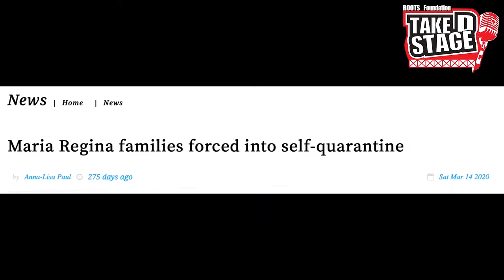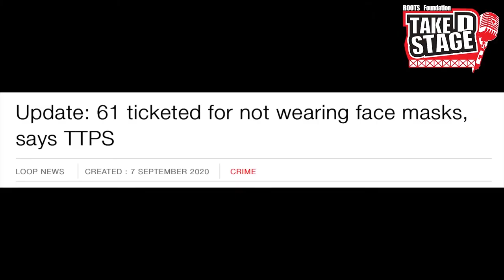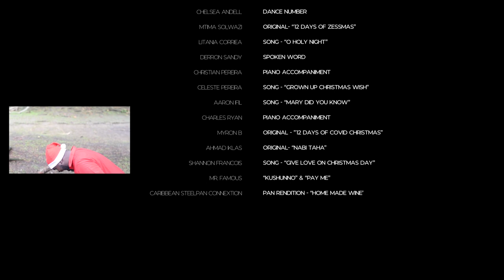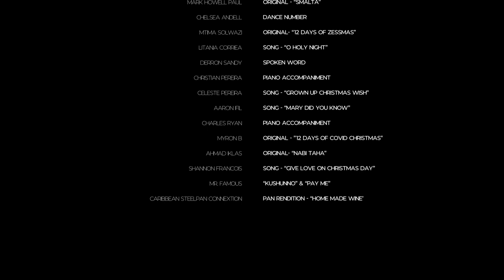I'll be Home for Christmas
Thanks to all the performers who participated in our end-of-year finale of Take D' Stage 2020 online edition.

Due to COVID-19 we have been successfully online - bimonthly and consistently - since April. This was made possible through the support of all our performers and Manny Media Studios (Emmanuel Villafana and Isaiah John) who continue to work diligently to ensure that Take D' Stage reaches the mobile devices of everyone across the globe.